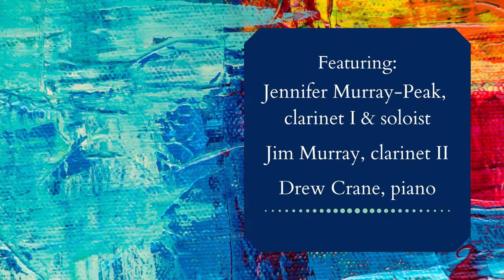Musician Showcase Series: A Clarinet Recital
FEATURING
Jennifer Murray-Peak, clarinet I & soloist
Jim Murray, clarinet II
Drew Crane, piano

PROGRAM
Solo de Concours by Henri Rabaud - 1:49
Fantasia & Rondo by Carl Maria Von Weber - 7:54
Sonata for Clarinet by Leonard Bernstein - 18:14
Concert Piece No. 1 by Felix Mendelssohn - 29:00

SUPPORT THE PHILHARMONIC
Help Heritage Philharmonic continue to bring free musical programming to the community and contribute to the organization. to learn more.

Video editing & formatting created by Megan Hanna, Heritage Philharmonic volunteer. Recording and sound provided by First United Methodist Church of Blue Springs.